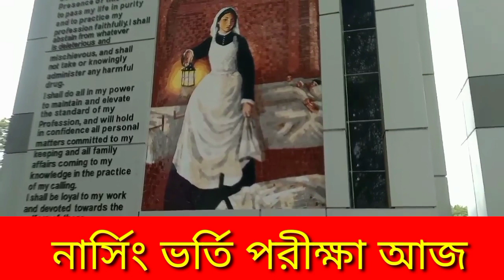নার্সিং ও মিডওয়াইফারি ভর্তি পরীক্ষা আজ / NURSING ADMISSION TEST 2022 / NURSING NEWS TODAY/ BNMC NEWS